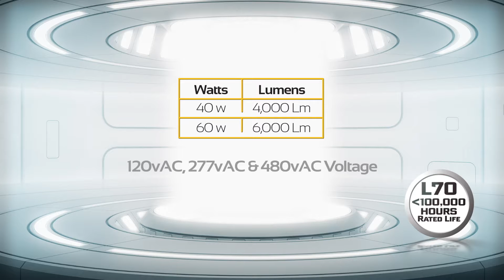The HazLoc Lookout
Class I, Division 1, Class I, Division 2 & Class II, Division 1

The Lookout explosion proof, hazardous location all-purpose LED light takes the heat up to 100˚ C / 212˚ F, delivering either 4,000 or 6,000 Lumens.

Certified UL, UL844, NEMA & IP 67/68.